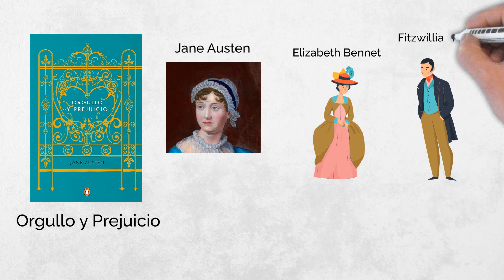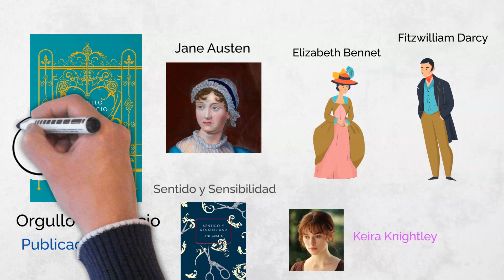Resumen corto del libro «Orgullo y Prejuicio» de Jane Austen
"Orgullo y prejuicio" de Jane Austen es una ingeniosa novela de costumbres que retrata el baile romántico entre la ingeniosa Elizabeth Bennet y el reservado Sr. Darcy, en medio de las tensiones sociales y matrimoniales de la Inglaterra del siglo XIX.